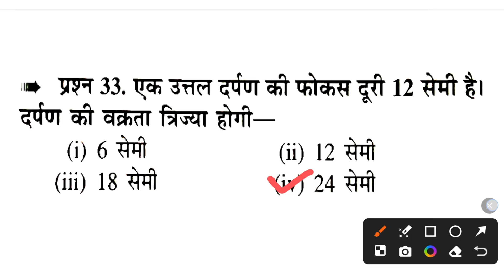एक उत्तल दर्पण की फोकस दूरी 12 सेमी है। दर्पण की वक्रता त्रिज्या क्या होगी ? || Class10th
एक गोलीय दर्पण की वक्रता त्रिज्या 20cm है इसकी फोकस दूरी क्या होगी
एक गोलीय दर्पण की वक्रता त्रिज्या 20 सेंटीमीटर है इसकी फोकस दूरी कितनी होगी
गोलीय दर्पण की वक्रता त्रिज्या और फोकस दूरी में संबंध
एक गोलीय दर्पण की वक्रता त्रिज्या 20 सेंटीमीटर है इसकी फोकस दूरी ज्ञात कीजिए
एक गोलीय दर्पण की वक्रता त्रिज्या 20 सेंटीमीटर है तो उसकी फोकस दूरी ज्ञात कीजिए
गोलीय दर्पण की वक्रता त्रिज्या किसे कहते हैं
एक उत्तल दर्पण की फोकस दूरी होगी जिसकी वक्रता त्रिज्या 32 सेंमी है
एक गोलीय दर्पण की वक्रता त्रिज्या 20 सेंटीमीटर है इसकी फोकस दूरी क्या होगी
एक गोलीय दर्पण की वक्रता त्रिज्या 30 सेमी है इसकी फोकस दूरी होगी
वक्रता त्रिज्या
एक गोलीय दर्पण की वक्रता त्रिज्या 25 सेंटीमीटर है इसकी फोकस दूरी क्या होगी
science most important questions answers class 10th
science 10 important questions 2025
class 10 science chapter 2 most important questions 2025
10th science 2 important questions 2025
class 10 science chapter 2 important questions 2025
science class 10th important question 2025
most repeated questions in science class 10